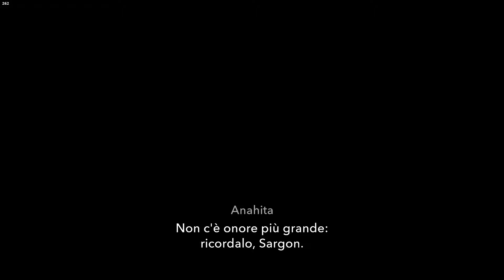Prince of Persia: The Lost Crown - La Storia: Parte 5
Ho prodotto questo contenuto in collaborazione con Ubisoft, che ringrazio per l'accesso al gioco!

Vuoi offrirmi un caffè?